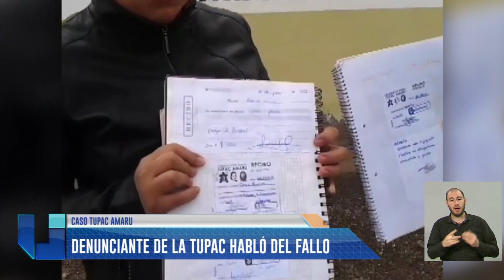Por qué liberaron a los detenidos de la Tupac Amaru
Entrevista con Ramiro Villalba (abogado penalista). El especialista analiza el fallo judicial que dejó en libertad de Nélida Rojas, amigos y familiares vinculados a la causa de la Tupac Amaru.